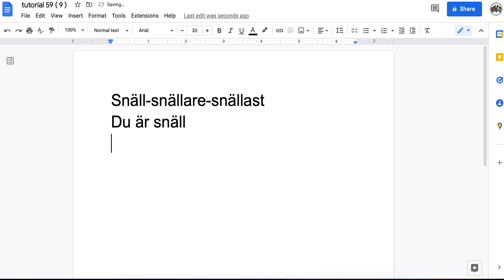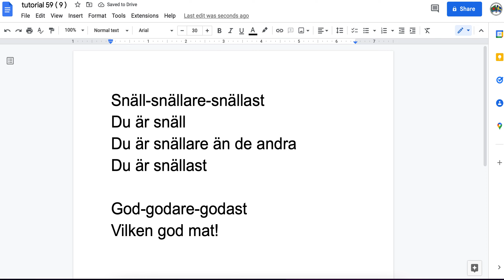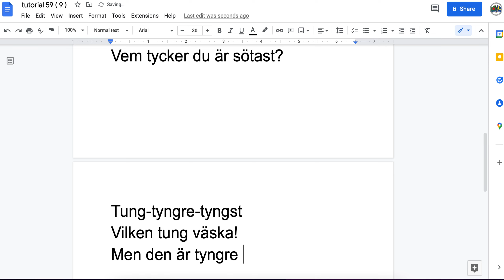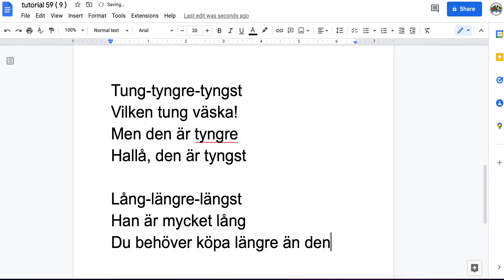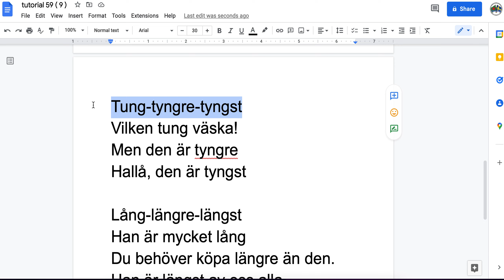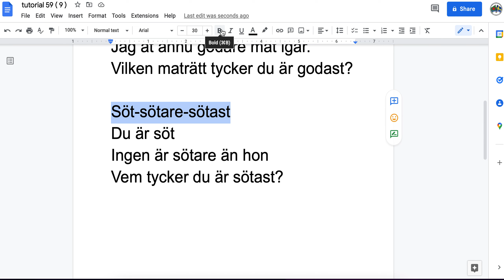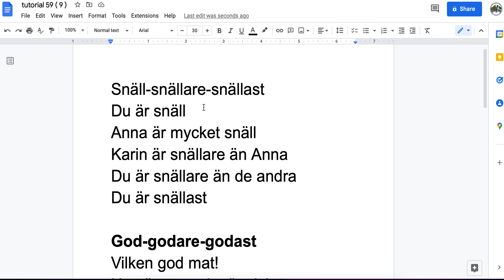Learn Swedish For Beginners | Learning Swedish | Swedish Language | SFI | সুইডিশ | ADJEKTIV | 59-9